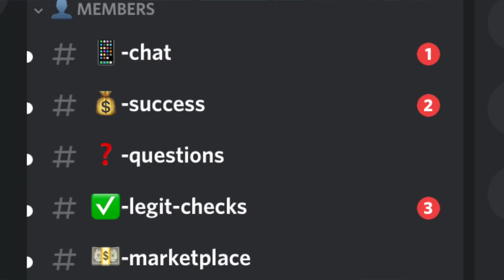FLX APP CRASHED AND YOU DIDN'T WIN RAFFLE!! HERE'S LAST CHANCE TO GET THEM RETAIL!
Golden Vault:

*Must download Discord App FIRST*

Membership Email will be sent out to you after you sign up. Follow Golden Vault IG if you have any questions.

HUSSLE & MOTIVATE